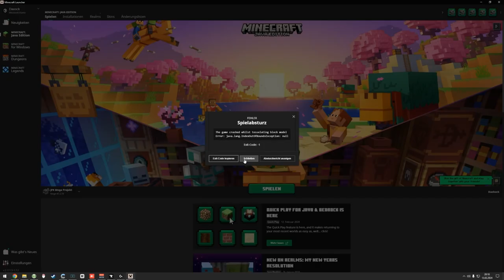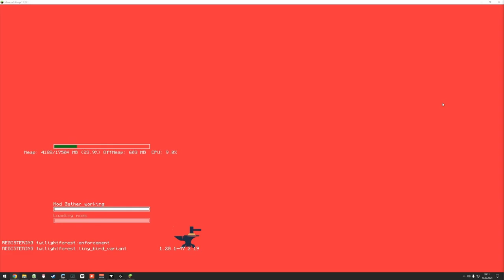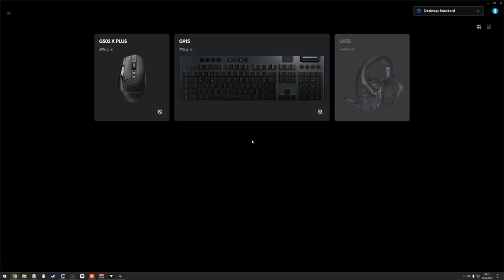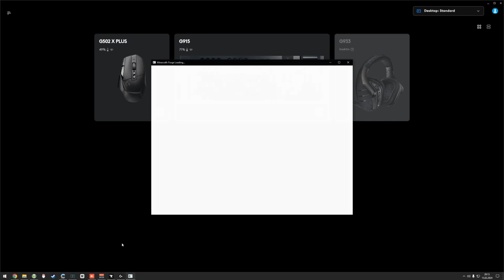JFK Mega - Komische Nebelmaschine - EP057 🌍